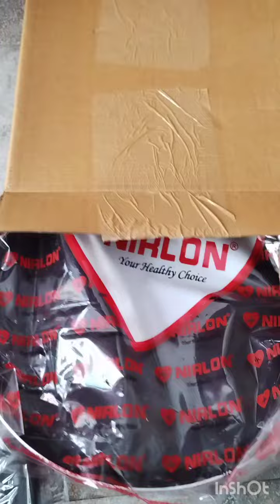Nirlon Non Stick Dosa Tawa